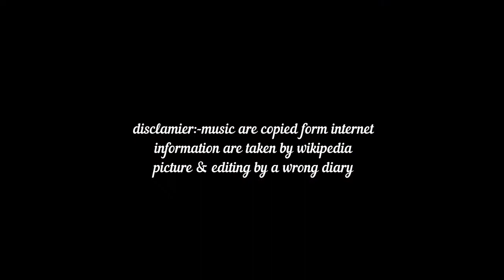PARK STREET CEMETREY | পার্ক ষ্ট্রীট কবরখানা | HAUNTED PLACE KOLKATA | WEEKEND TOUR | TATHAKATHITA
The Park Street Cemetery was one of the earliest non-church cemeteries in the world, and probably the largest Christian cemetery outside Europe and America in the 19th century. Opened in 1767 on what was previously a marshy area, the cemetery was in use until about 1830 and is now a heritage site, protected by the Archaeological Survey of India (ASI). The cemetery was opened to relieve the pressure on the old burial ground in the heart of the city. The road leading to the cemetery came to be known as the Burial Ground Road but was subsequently renamed Park Street after the park around Vansittart's garden house. By the year 1785 the burial ground had been extended on the northern side of Park Street and by 1840 a vast new cemetery was opened to the east of the Lower Circular Road. The Europeans started to disuse it in the year 1790. It has been confirmed by a marble plaque at the gate which reads "South Park Street, Opened:1767, Closed:1790".
Rose Aylmer (died 1800)
Elizabeth Barwell (died 1779)
George Bogle (1746–1781), diplomat
Lieutenant-General Sir John Clavering (c.1722-1777), army officer
Augustus Cleveland (d. 1784), colonial administrator
Captain Edward Cooke, (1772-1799), Royal Navy officer
Henry Louis Vivian Derozio (1809–1831), teacher and poet
Sir Elijah Impey (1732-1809), judge[dubious – discuss]
Sir William Jones (1746–1794), Indologist, founder of the Asiatic Society
Colonel Robert Kyd (1746–1793), botanist
Lieut. Col. Colin Mackenzie (1754–1821), Surveyor General of India
Sir John Hadley D'Oyly, 6th Baronet (1754–1818), politician
Major-General Charles Stuart (1758–1828), army officer and Indophile popularly known as "Hindoo Stuart"[1]
Walter Landor Dickens, son of English novelist Charles Dickens. He was buried initially in Bhowanipore war cemetery and the tombstone was later moved here in 1987
The memorials are almost all architecturally imposing and replete with classical details and sculptures. Among the interesting professions mentioned in the epitaphs are: breeder of cattle, jail-keeper, silversmith, schoolteacher, architect, translator, livery, printer, head tide-waiter, park superintendent, cooper, postmaster and surgeon.[2]

Grave 363 and the oldest
This grave contains only the following epitaph, possibly indicating that the person wished to remain anonymous: "A virtuous mother (died 1825)". The oldest grave in this graveyard is of Mrs.S.Pearson.(1768)[3]

Features
The tombs are a mix of Gothic and the rich flavour of the Indo-Saracenic style. Among the Indo-Saracenic tombs is a unique and composite brick structure built in the ‘panchyatana’ manner, with a central dome flanked by miniature replicas of Orissan ‘rekha deul’ on four sides. Coupled with this peculiarity, the black basalt carvings on the frontal façade indicate a distinct respect for the Hindu faith.

Controversies
A well known business family wanted to turn the cemetery into an arts centre. The demolition work had begun in 1984[4] and the Calcutta High Court intervened and issued an order stopping further construction work. Nevertheless, substantial damage had already been done by then and many graves were lost.

The grave of Charles Stuart was destroyed (and was later restored) and the demolition of Derozio's grave had been initiated, when, Justice Bagbati Banerjee[5] of Calcutta High Court issued orders to stop further construction work.

North Park Street Cemetery
The former North Park Street Cemetery is now the site of the Assembly of God Church School and the Mercy Hospital with only a sole grave standing that recalls its past. The Lower Circular Road cemetery still exists today and is used for burial, although it has fewer monuments.